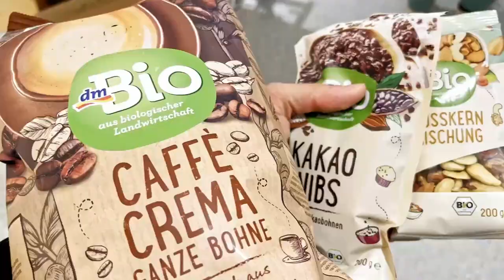Buying a Chateau in France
This week on AMADEUS OF ALL TRADES:

Going for dinner in Krefeld, living in Düsseldorf, getting a new haircut and tell you all about the house, or actually Chateau, we bought in France, what the plans will be for that.

Come and join me on my adventure.

INSTAGRAM: le_demi_chateau (DIY + Yogaretreat in France)
WEB: kopfkoerpercoaching.de
WEB: boitoy.de

My other YouTube Channels:
Kopf & Körper Coaching (German)
Le Demi Château - Die Doppelschlosshälfte (German)

I'm Amadeus and people call me a Jack of all trades. I have many interests, I also have all kinds of different jobs. They all have two things in common though: Beauty and Movement.

I'm a former ballet dancer, turned contemporary dancer, moved on to be a Choreographer. I have worked in that industry for almost 15 years now. During the pandemic I took the time to educate myself and became a Yoga Teacher and Personal Trainer as well as a Meditation Coach. I'm combining all that knowledge to coach people.
I'm a huge tech nerd as well and I just love an DIY hands on project.